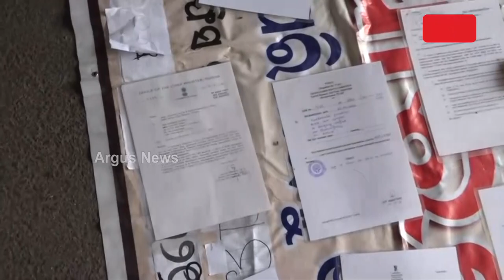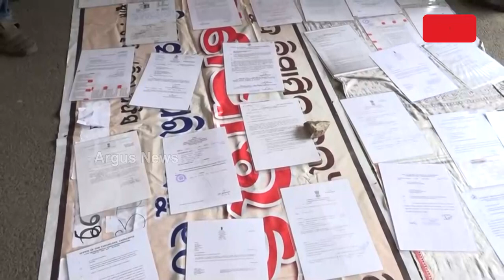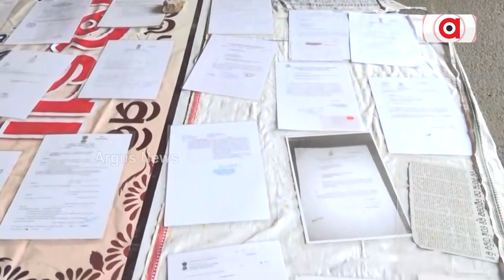Displaced Families During Hirakud Dam Project Gherao Collector Office In Sambalpur